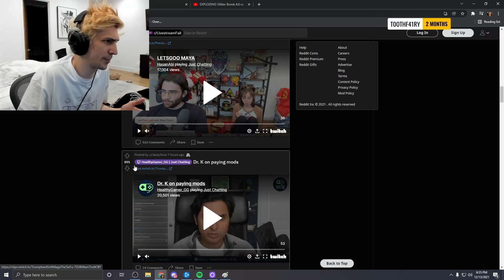xQc Reacts to Dr. K on Paying Mods